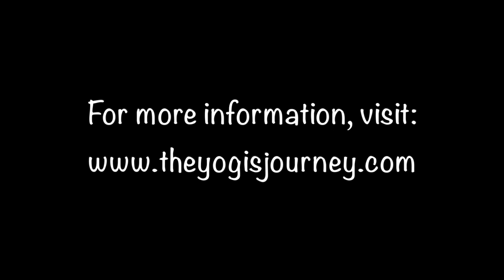Meditate to Create: Art-Infused Action 👩🏻‍🎨 Free Your Feelings through Art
Meditate to Create: Signature Program
a Personal Journey: A program that starts with a 15-minute Meditation & ends in a finished acrylic Painting…Enhancing Your Creativity! The personal power of truly being an Artist!!

Benefits:
*develops your creativity
*supports your emotional well-being
*builds your problem-solving skills
*improves memory and concentration
*relieves stress
***MINDFULNESS is evident through ART

Let yourself F L O W with the Painting. It’ll be each person’s painting to hang on their own wall, so make it YOU-nique!
Even though I am painting a Fish, you're welcome to paint it using the same colors or choosing your own. OR...you can dive in letting the flow of the meditation and paint to bring you to an Calm & Soothing place.

Please connect by texting 802-526-YOGA.

Yoga Therapy Benefiting Body, and Breath Synthesis
Master Yogi/Meditation & Breath Coach; Artist, Therapeutic Art Facilitator and Painting Teacher.